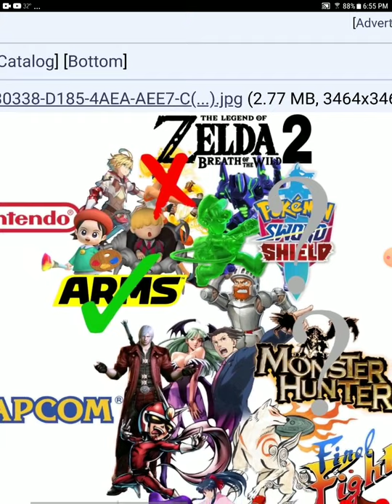who has the most chance of appearing in smash now